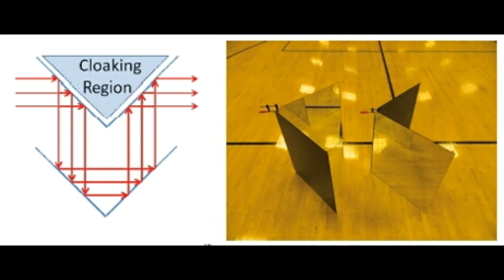عجائب و غرائب 55 تكنولوجيا التخفي حقيقة و ليس خيال